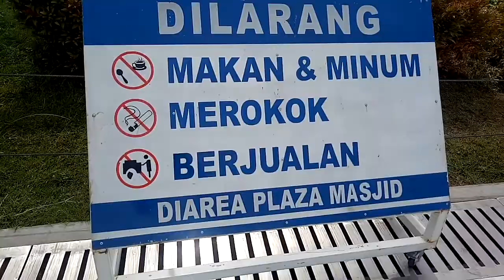Mesjid Raya Aceh